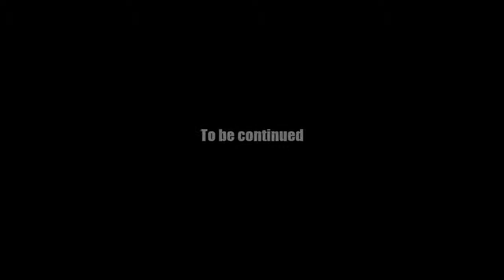AQ Worlds "Secure a Route Home" (Quest)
Quest:Secure a Route Home

NPCs:She Who Answers

Monster List:Dark Wyvern, Aether Serpent

Turn in:Wyvern Scales x2
           Wyvern Claws x2
           Serpent Fangs x2
           Serpent Hair x2

Equipment Won:None